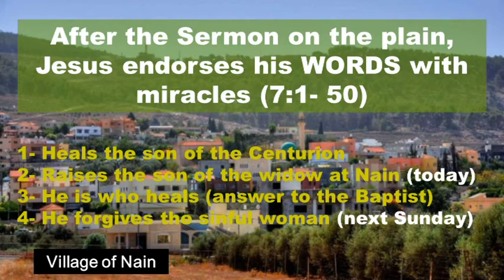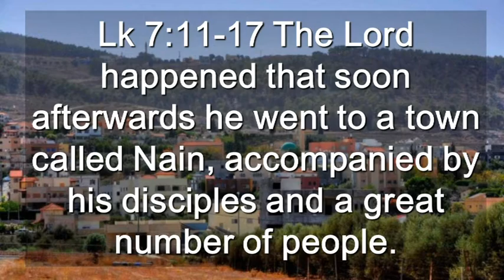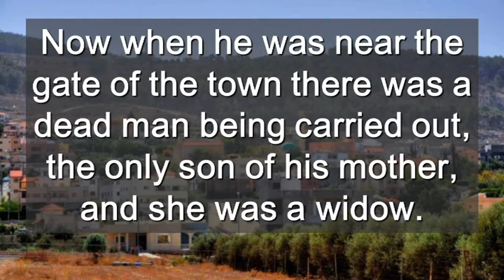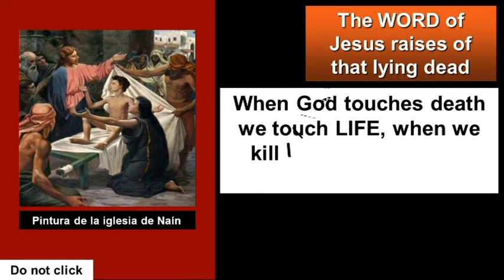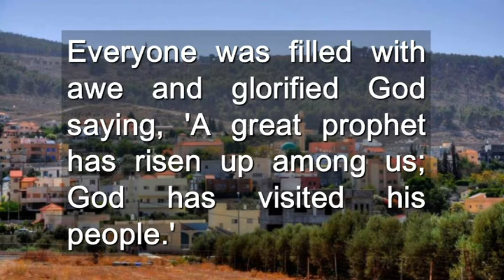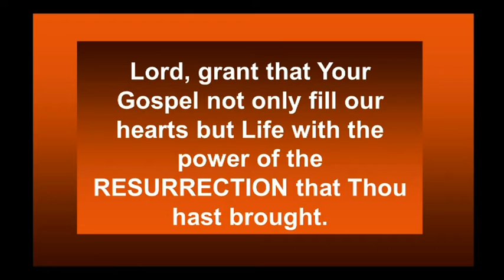Tenth Sunday In Ordinary Time Cycle C ( English )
Tenth Sunday In Ordinary Time Cycle C